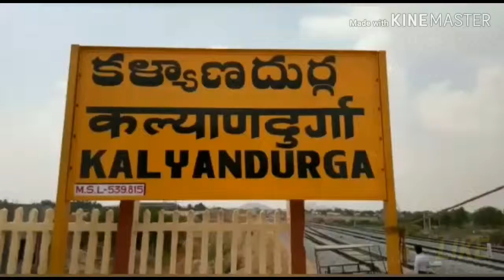ATP-KLD 09.04.19 TDP CAMPING UMAMAHESWAR యాంకర్ వాయిస్ కళ్యాణదుర్గం తెలుగుదేశం పార్ట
ATP-KLD 09.04.19 TDP CAMPING UMAMAHESWAR       యాంకర్ వాయిస్ కళ్యాణదుర్గం తెలుగుదేశం పార్టీ ప్రచారంలో భాగంగా
ఎమ్మెల్యే అభ్యర్థి అయినటువంటి ఉమామహేశ్వర్ నాయుడు కళ్యాణదుర్గం మారంపల్లి  కాలనీలో మారమ్మ గుడి వద్ద పూజలు నిర్వహించి
ప్రచారం నిర్వహించారు కాలనీవాసులకు ముఖ్యమంత్రి చంద్రబాబు నాయుడు ప్రవేశపెట్టిన పథకాల గురించి చెబుతూ ముఖ్యంగా పసుపు కుంకుమ కింద మహిళలకు అందజేస్తున్న పథకం
మహిళలకు చెబుతూ మళ్లీ చంద్రబాబు గారిని ముఖ్యమంత్రి చేసుకుంటే రాష్ట్రం ఇంకా అభివృద్ధి చెందుతుందని చెప్పారు వేరే పార్టీల వాళ్ళుకు డిపాజిట్ల కూడా రావని చెప్పారు ప్రచారంలో ఆయన వెంట రమేష్ డిష్ మురళి తదితరులు పాల్గొన్నారు